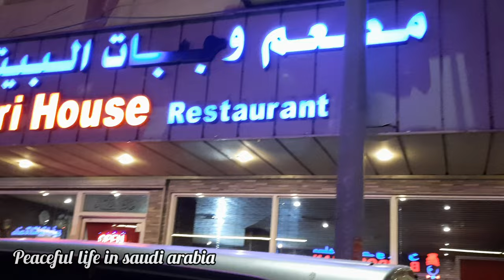Bundoo Khan Restaurant Al Khobar | Family Dinner | Outing with Family | Indian Mom In Saudi Arabia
Bundoo Khan Restaurant Khobar | Family Dinner | Outing with Family | Indian Mom In Saudi Arabia

We went Bundoo Khan Restaurant on 3rd day of Eid 2022.  We had dinner in this restaurant,  had lot of fun with my family. we order bihari kabab from bundu khan and mutton nihari from Nihari House.

Don't forget to press bell icon to get notified from every new uploads.

Nihari House Restaurant | Bundoo khan restaurant Al Khobar |Saudi Arabia | Family Vlog | Eid Vlog | Eid Special Celebration | A Day Out With Family

Nihari House Restaurant,
Eid Vog 2022,
Al khobar Saudi Arabia,
Dammam,
khober,
Dinner with family,
Bundu Khan Restaurant,
Pakistani food,
khobar
khobar saudi arabia
Dammam saudi arabia
Indian in Saudi Arabia

@Indian living in Saudi Arabia